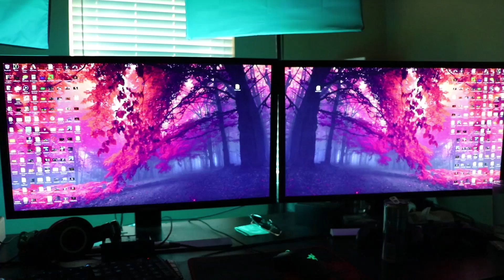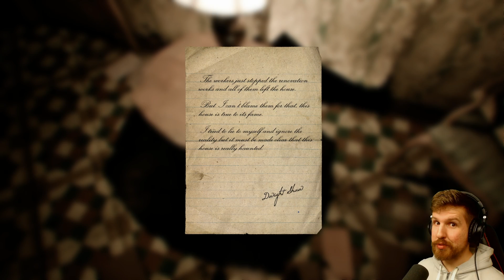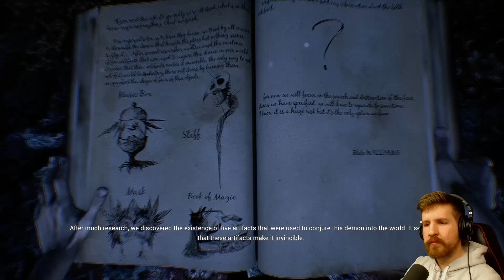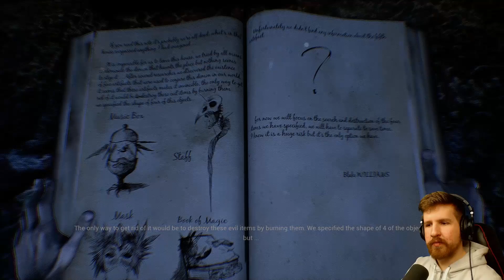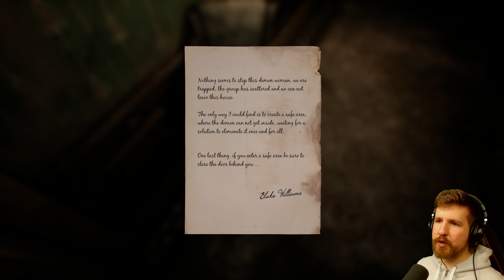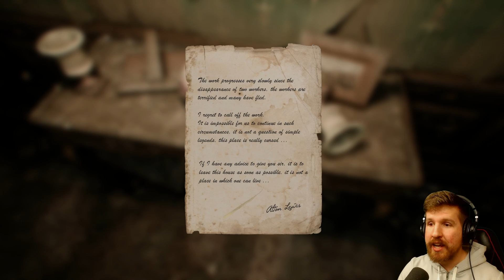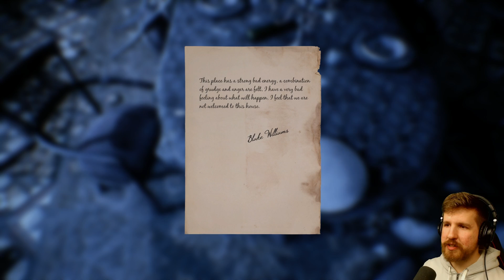TRAPPED IN A HAUNTED HOUSE - The Conjuring House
The Conjuring House is a new horror game featuring a lot of spooky ghosts.